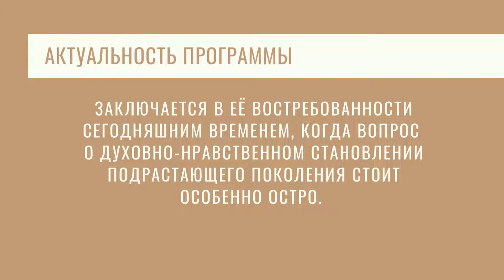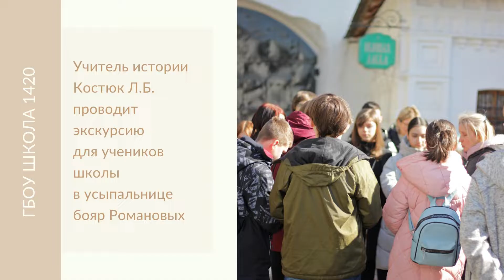Образовательные экскурсии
Педагог дополнительного образования: Костюк Людмила Борисовна,
ДО  «Образовательные экскурсии»

Описание:
- Создание условий для творческого развития личности, самовыражения, самореализации
- приобщение к историко-культурному развитию страны
- всестороннее развитие личности
- воспитание музейной культуры